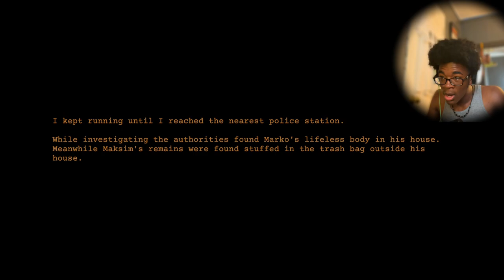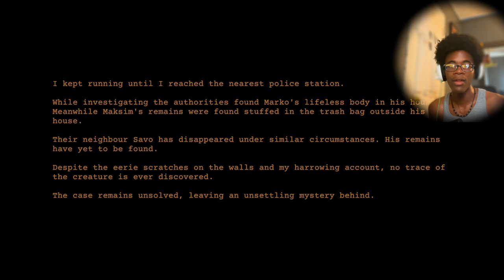THIS MONSTER TRIED TO CLAP CLAP ME...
In this video I'll be playing a game called Nightmare Files CLAP CLAP.. yeah this game is about you and a monster clapping. PAUSE THO. THIS GAME WAS MAD SCARY THO IM NGL.
and hit post notifications :) level, SwaggyB, Izak, Toryonthebat KJ2TURNTT, MIZUHO, YUREI , and ETA are the people that produced the beats in my intros that I use.